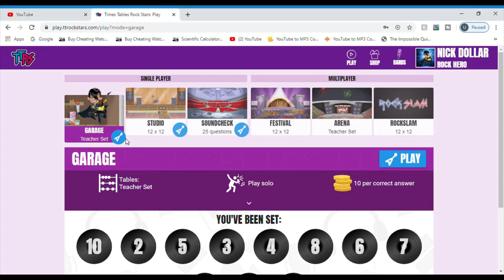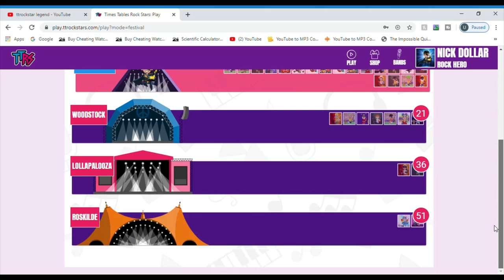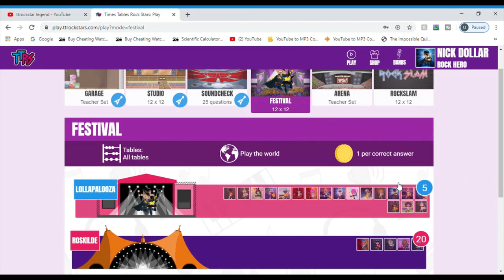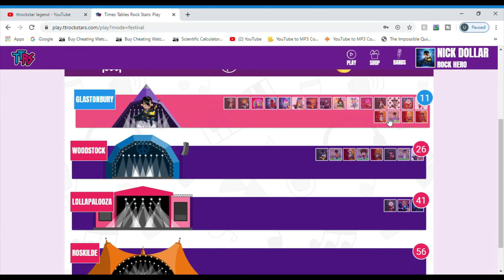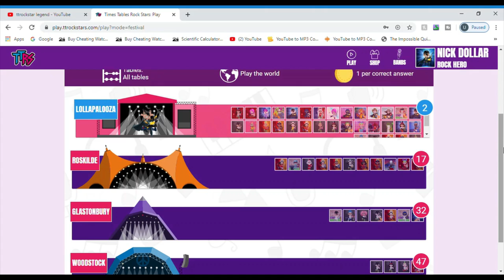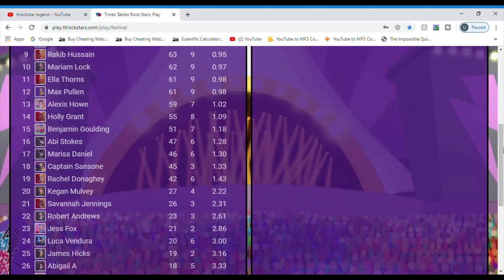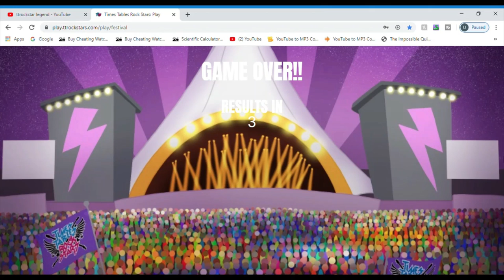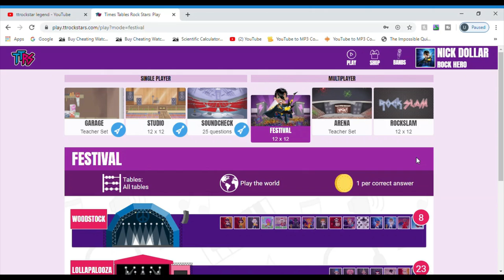HOW TO BECOME THE BEST AT TTROCKSTARS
In this video I tell you how to become the best at TTRockstars or at least one of the best If you enjoyed the video please leave a like on it. Also, don't forget to stay awesome.

▬▬▬▬▬▬▬▬▬▬▬ ⚠ READ THIS! ⚠ ▬▬▬▬▬▬▬▬▬▬▬▬▬
✅The TTRockstars Clan Youtube
▬▬▬▬▬▬▬▬▬▬▬ ⚠ READ THIS! ⚠ ▬▬▬▬▬▬▬▬▬▬▬▬▬